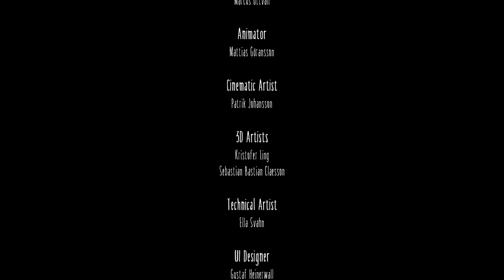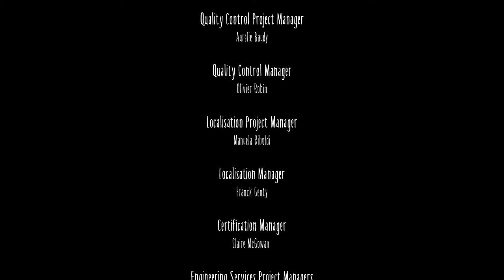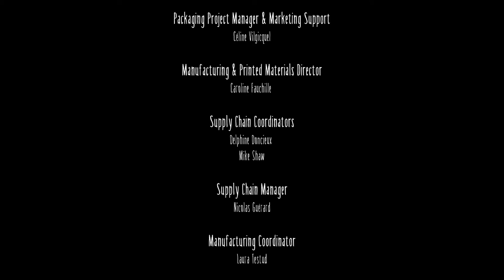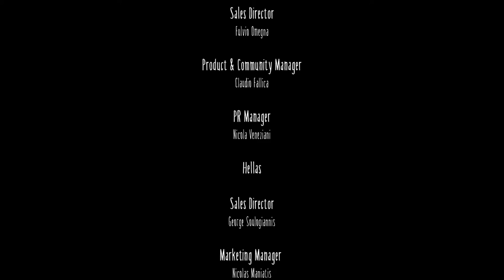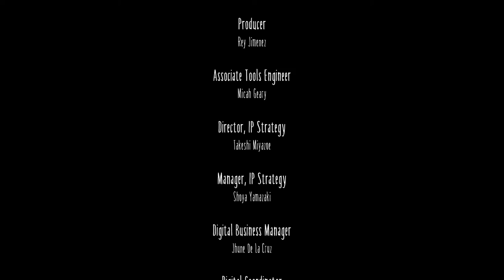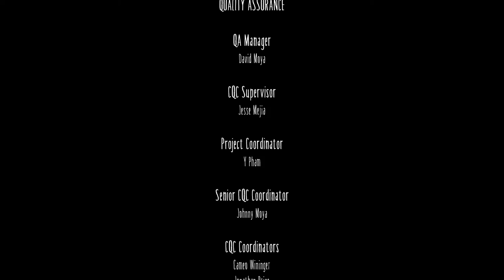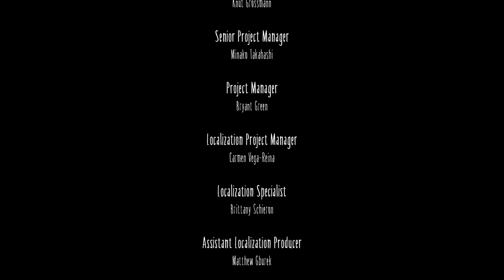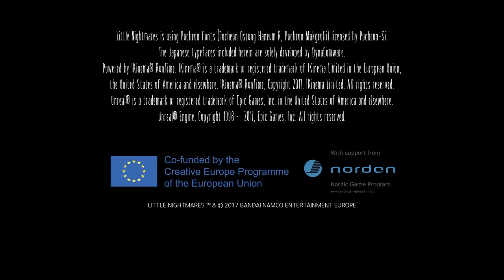Little Nightmares Walkthrough 5 - The Lady's Quarters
Hey everyone! Welcome to another Kwij Gaming Walkthrough! Today's video covers Little Nightmares for Xbox One. This video will show you how to beat Little Nightmares and gain most of the bonuses/collectibles.

This video covers the ending of the main game, The Lady's Quarters. This shouldn't take you more than 15-20 minutes, if that. My guess is you can squeeze this one out in ten minutes max. It's just a boss fight with not much in the way of puzzles. Enjoy the ending!